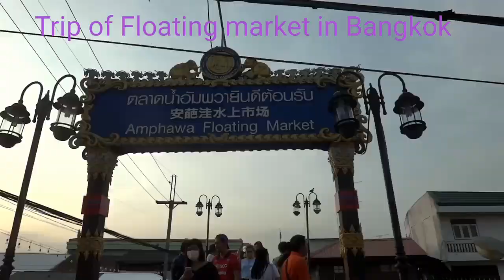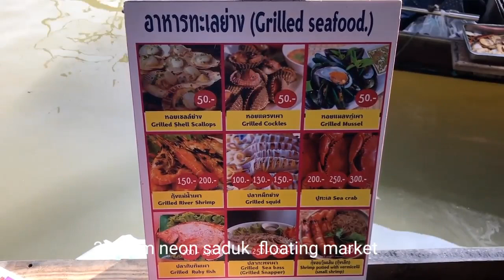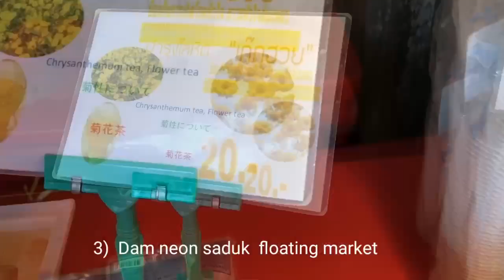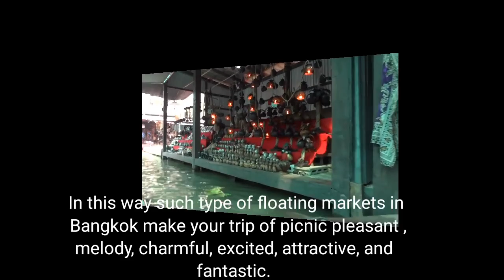Trip of floating markets in Bangkok Thailand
Madan Malhi, Traveltheworld.
This video is about floating market in Bangkok Thailand.